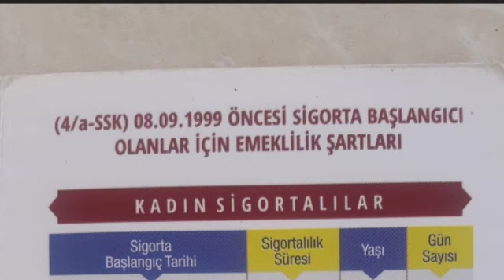SSK 4 A 1999 ÖNCESİ SİGORTA BAŞLANGICI OLAN KADINLARIN EMEKLİLİK ŞARTLARI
SSK'lılar için işe giriş tarihine göre emeklilik tablosu
Sosyal güvenlik reformu adı altında son yıllarda yapılan düzenlemeler, emeklilikle ilgili hesapları da değiştirdi. Çoğu kişi ne zaman, hangi şartlarda emekli olacağını dahi hesaplayamaz oldu. Bu karmaşık yapıyı basit bir şekilde anlatmaya çalıştık. İşte detayları...
KADEMELİ ARTIŞ
Sosyal güvenlik reformu adı altında yapılan düzenlemeler ile emeklilik şartları sürekli ağırlaştırıldı. 8 Eylül 1999’a kadar, kadınlar 38 erkekler ise 43 yaşında emekli olabiliyorlardı. O tarihten sonra emeklilik koşulları zorlaştı, emekli olabilme yaşı ve prim ödeme gün sayısı yükseltildi. Kademeli olarak yükseltilen emeklilik yaşı, 1 Ocak 2048 tarihi itibarıyla 65 olacak.
 İLK PRİM TARİHİ
SSK’dan emekli olmak için üç ayrı tarihe göre emeklilik koşulu aranıyor. Yeni düzenlemeyle emeklilikte 1 gün, 1 yıl fark ediyor. Bu nedenle, emeklilik yaşı ve prim gün sayısı hesaplanabilmesi için, sigortalı çalışmaya başlanılan tarih ve yasal değişikliklerin yapıldığı andaki sigortalılık süresi önemli.
Bu üç dönem şöyle:
1) 8 Eylül 1999 öncesinde sigortalı olanların durumu,
2) 8 Eylül 1999 ile 30 Nisan 2008 arasında sigortalı olanların durumu,
3) 30 Nisan 2008 sonrasında sigortalı olanların durumu.;
8 EYLÜL 1999'DA HER ŞEY DEĞİŞTİ
Kadınların durumu
8 Eylül 1999 itibarıyla 18 yıl ve daha fazla süre sigortalı olan, başka bir ifadeyle sigorta başlangıcı 8 Eylül 1981 ve daha eski bir tarih olan kadın sigortalılar ‘mezarda emeklilik’ yasasına tabi değil. Eski yasaya göre 20 yıl sigortalılık süresi ve 5000 gün prim koşulunu birlikte sağladığı tarihte yaş koşulu aranmaksızın emekli oluyorlar. 15 yıllık sigortalılık süresi, 3600 gün prim ödeme ve 50 yaş koşullarını sağlayan kadın sigortalı da kısmi yaşlılık aylığı ile emekli olabiliyor.
Erkeklerin durumu
8 Eylül 1999 itibarıyla 23 yıldan fazla süre sigortalı olan, yani sigorta başlangıcı 8 Eylül 1976 ve daha eski bir tarih olan erkek sigortalılar da eski yasa koşullarıyla emekli oluyor. Eski yasaya göre; 25 yıl sigortalılık süresi ve 5000 gün prim ödemesini tamamlayan erkek sigortalı, yaş aranmadan emekli olacak. Ayrıca, 15 yıl sigortalılık süresi, 3600 gün prim ödeme ve 55 yaş koşullarını tamamlayan erkek sigortalı da kısmi emekli aylığı ile emekli olabilecek.
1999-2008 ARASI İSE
8 Eylül 1999 ile 30 Mayıs 2008 arasında çalışmaya başlayanlar, yaş haddinden emeklilik hakkını elde edebiliyor. Bunun için aranan koşullar şunlar:
¦ Kadınlarda 58, erkeklerde 60 yaşını dolduracak.
¦ 25 yıldan beri sigortalı olacak.
¦ En az 4500 gün primi bulunacak.

2008'DEN SONRA DAHA DA ZORLAŞTI
*2008’de yürürlüğe giren yeni Sosyal Güvenlik Kanunu’na göre; 1 Mayıs 2008 ve sonrasında iş hayatına adımını atanlar için emeklilik koşulları çok ağır. Bu tarihten sonra ilk defa sigortalı olanlar, 31 Aralık 2035’e kadar en az 7200 gün prim ödemiş olmak koşuluyla; kadın ise 58, erkek ise 60 yaşını doldurduğunda emekli olabilecek.
* 25 Mayıs 2009’da işe başlayan bir kadın, 58 yaşını doldurur ve 31 Aralık 2035’e kadar 7200 gün prim öderse, erkek de 60 yaşını doldurur ve 31 Aralık 2035’e kadar 7200 gün prim öderse, emekli olabilecek. Ancak 7200 gün prim ödemesini tamamlayanlar için yaş koşulu yükselecek. Primi Ekim 2041’de tamamlayan kadın 61, erkek 63 yaşında emekli olabilecek.

,3600 GÜN ŞARTINA DİKKAT
3600 gün emeklilik hesaplaması yapılırken 23 Mayıs 2002 tarihinde 15 yıllık sigortalılık süresi, kadın 50, erkek 55 yaş ve 3600 gün prim sayısı şartlarının oluşup oluşmadığına bakılıyor. 23 Mayıs 2002’de öngörülen şartları yerine getirmeyenler, bu şartları yandaki tabloda hangi tarih aralığında yerine getiriyorsa o yaşlarda maaşa hak kazanacak.